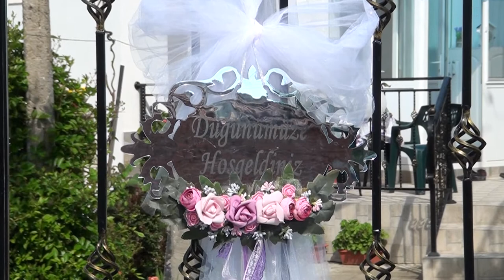Aysel ve Hasan 1 WEDDING 15.05.2021